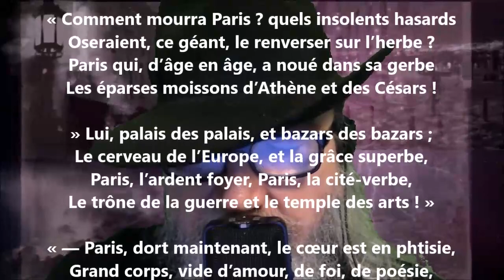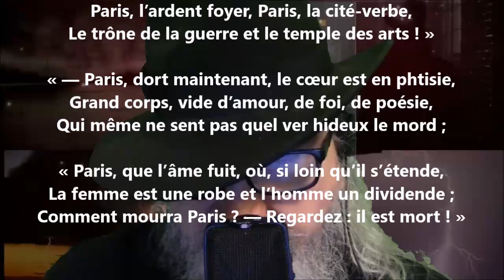Paris - Émile Deschamps lu par Yvon Jean